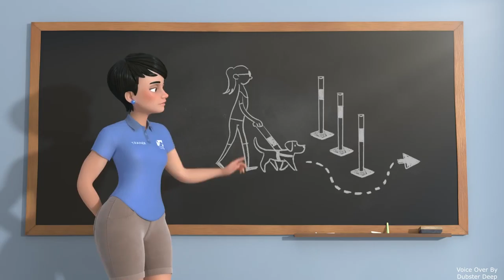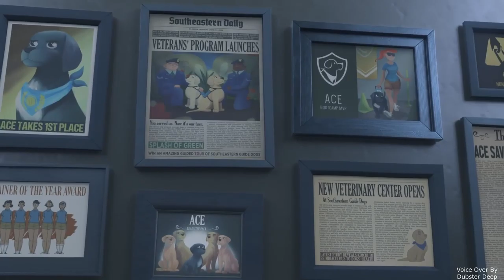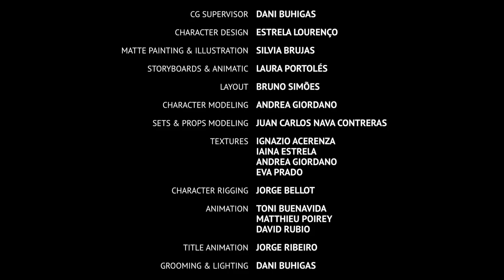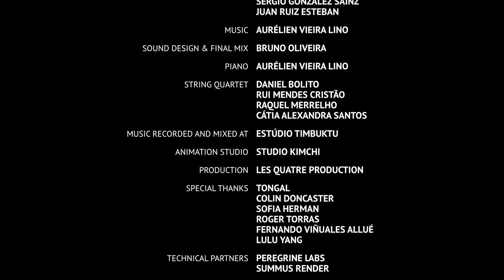Pip | A Short Animated Film | Pip Short Film In Hindi | Dubster Deep Official Voice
“Pip” animated short film presented by Southeastern Guide Dogs -- A heartwarming tale for underdogs everywhere, Pip is the story of a small dog with a big dream—to become a Southeastern Guide Dog.

video By Marvel Comics
Voice Over By Deep